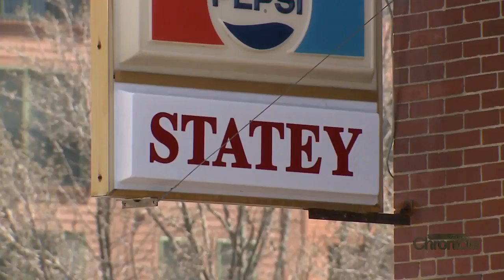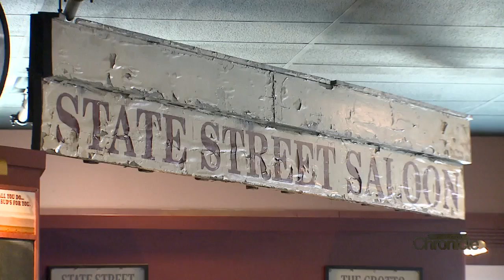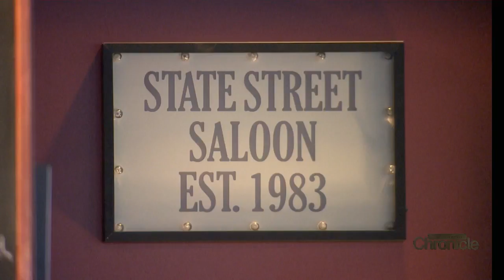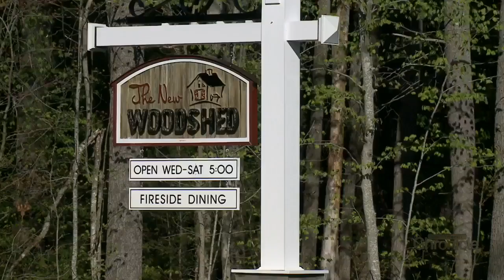Thursday, May 31st: Restaurants Rise From the Ashes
How two favorite eateries are rebounding after devastating fires.